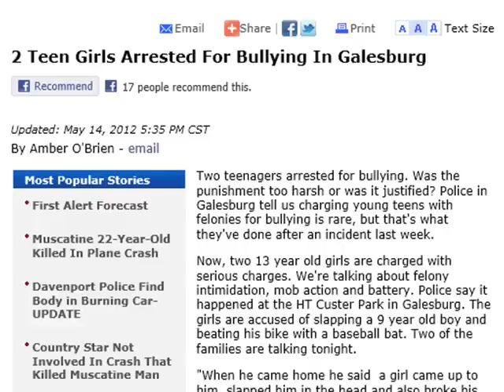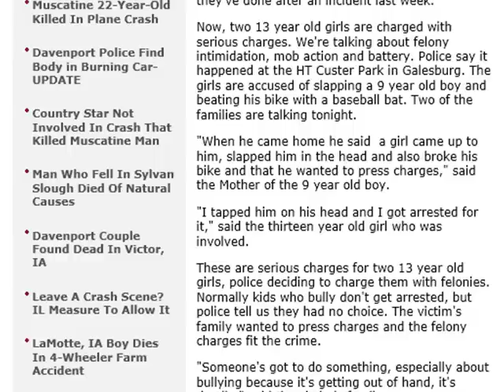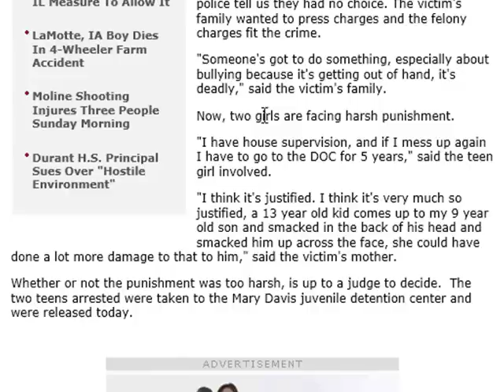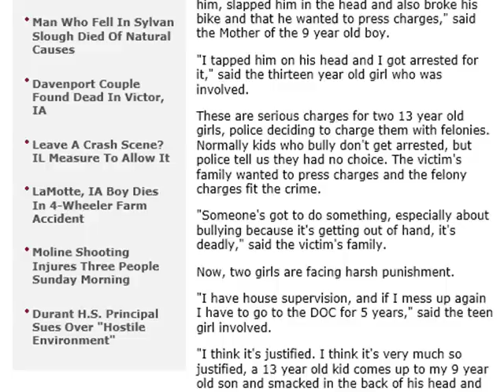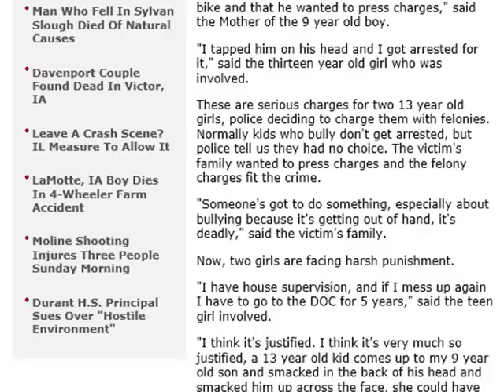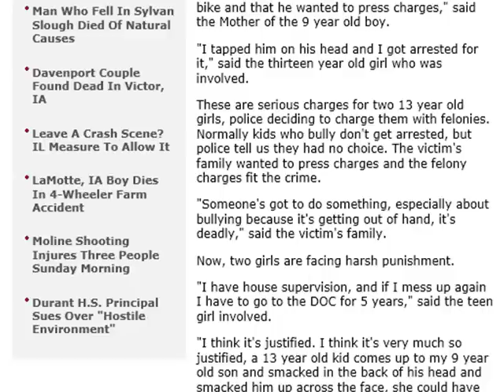the end of the pussy pass.The pussy pass is over